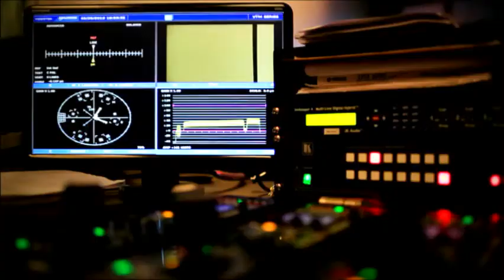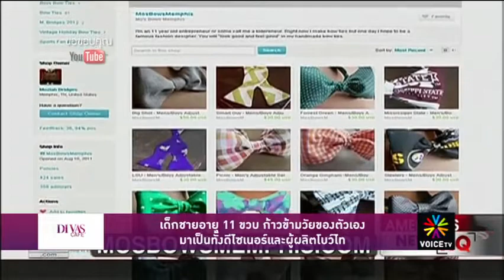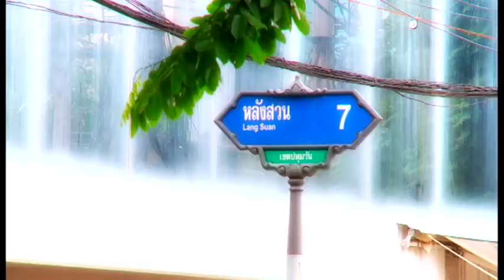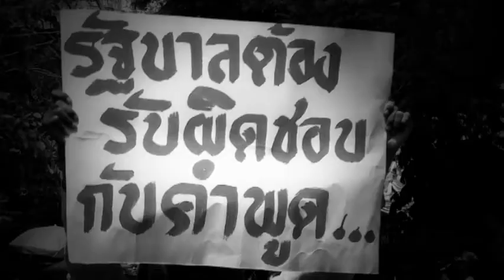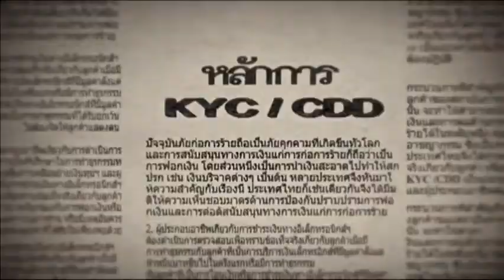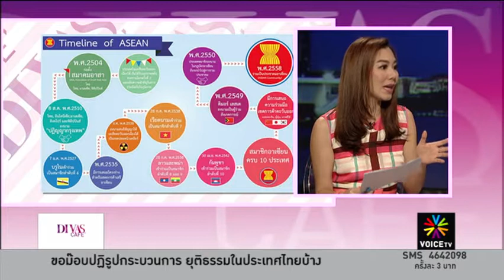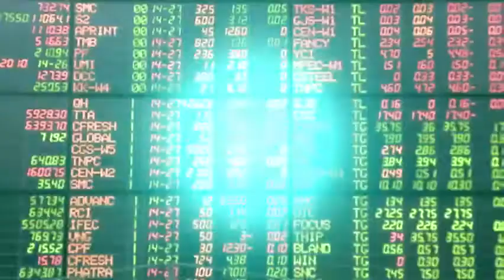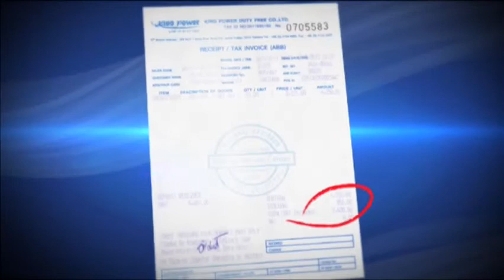DIVAS CAFE 2013 08 08 20 29 VoiceTV 480p